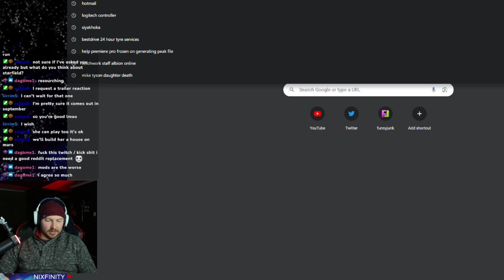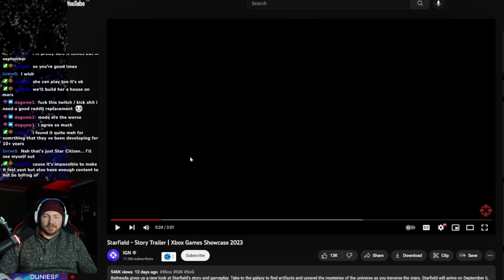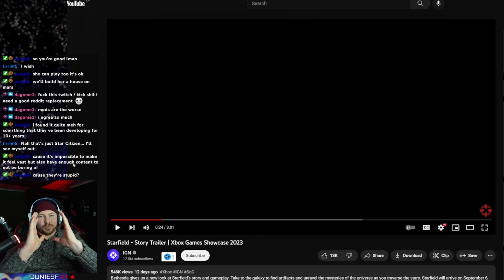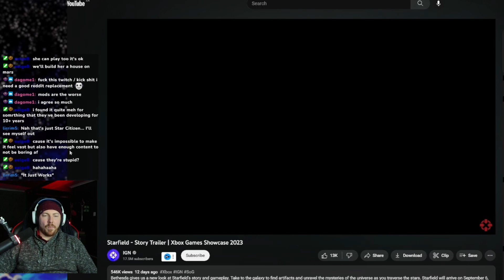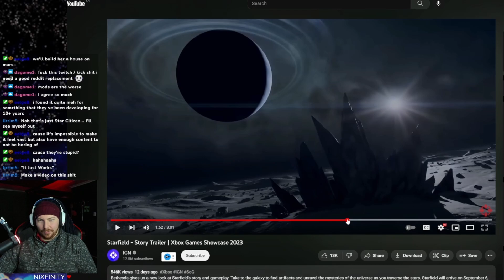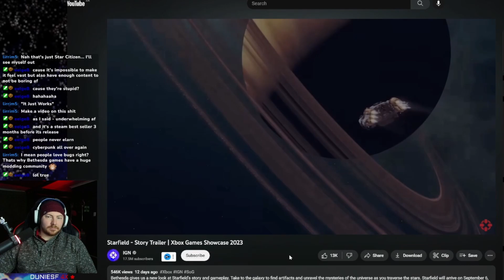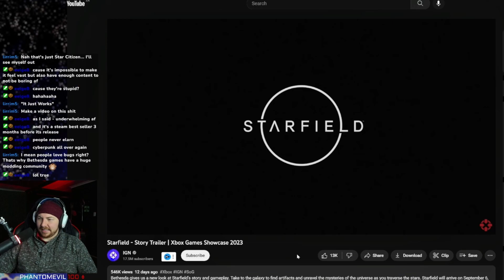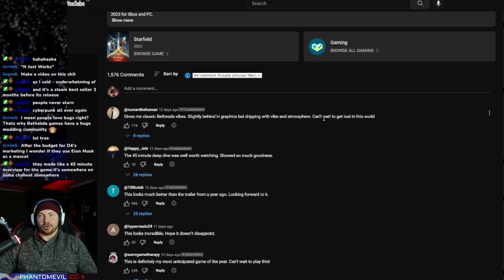Starfield Official Story Trailer - Definitely™ Not Fallout in Space™ Experience | Roze Reacts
Starfield is a massive open world game set in space, developed by Bethesda studios ( deveolped Skyrim and Fallout), and it has supposedly been in development for the last 25 years. The game promises to be a unique experience, however, it looks really similar to a certain post apocalyptic Bethesda franchise.